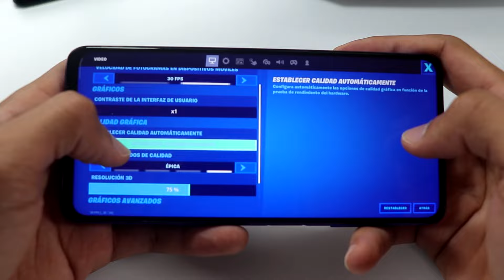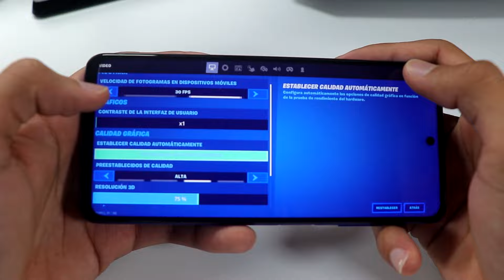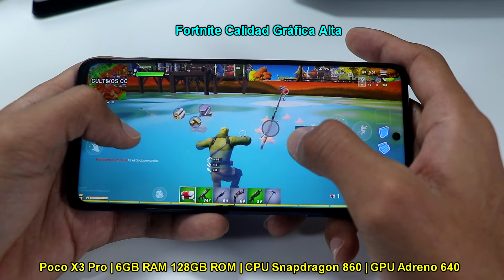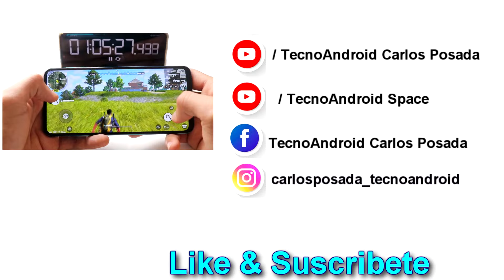FORTNITE Gráficos ÉPICOS & ALTOS en POCO X3 PRO🔥 6GB RAM/128GB ROM🔥😱